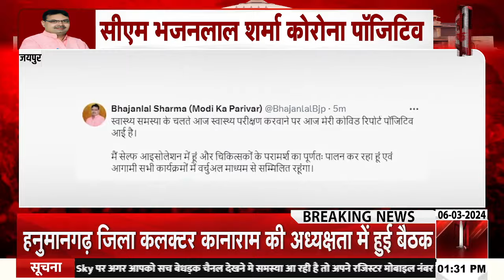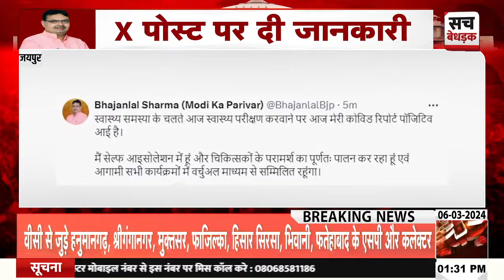सीएम भजनलाल शर्मा कोरोना पॉजीटिव, X पोस्ट पर दी जानकारी | Japur News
About Video: सीएम भजनलाल शर्मा कोरोना पॉजीटिव, X पोस्ट पर दी जानकारी | Japur News